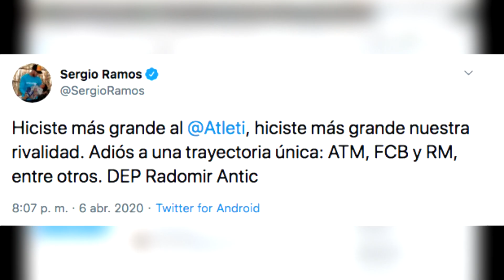El mundo del fútbol llora al técnico serbio Radomir Antic | Telemundo Deportes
El serbio Radomir Antic, que ganó el doblete (liga y Copa) en 1996 con el conjunto rojiblanco, falleció este lunes.